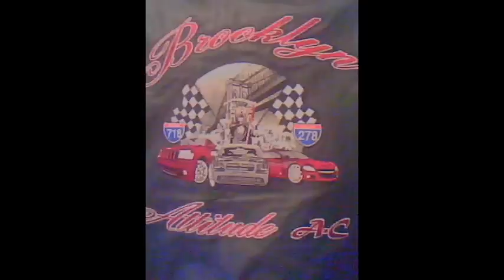BeaTz PhonatiC Presents: - BKA Music -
PHILLY to BROOKLYN!!

=BROOKLYN ATTITUTE=                                          =RS SquaD PRODUCTION=